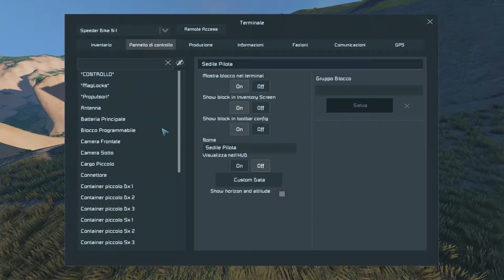Space Engineers ITA | Gek alle prese con il NUOVO UPDATE!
Bello è bello, ma insomma, posti peggiori per atterrare? Davvero, nulla? Comunque vi sta piacendo il nuovo Update?